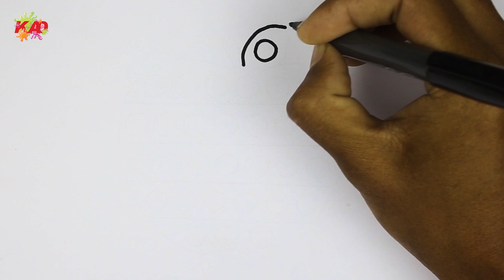Drawing and Coloring Apple POP IT Drawings for Kids